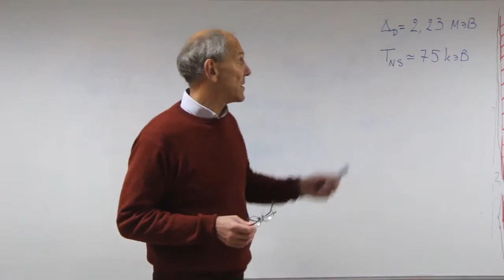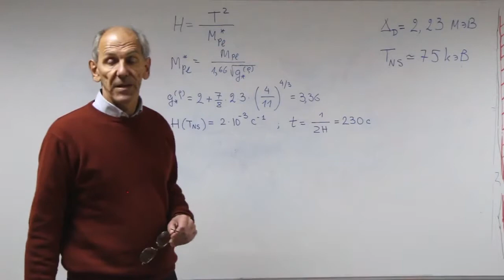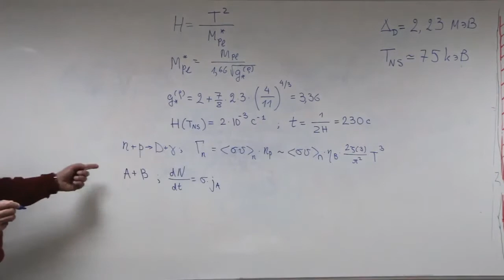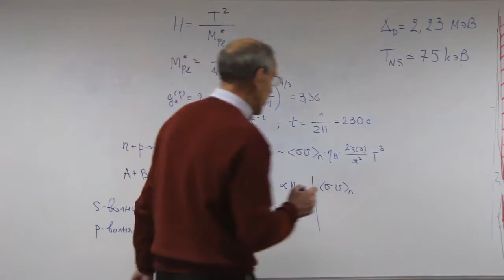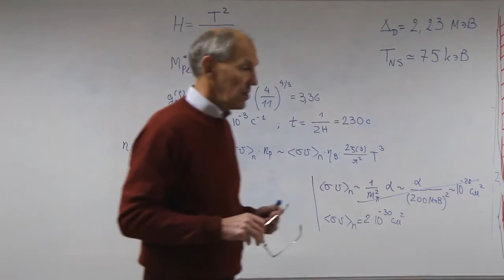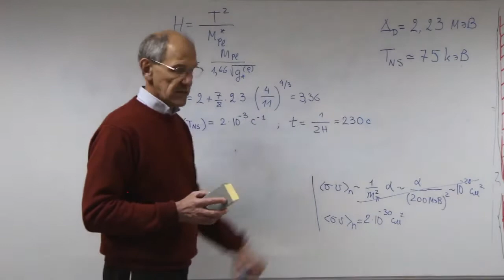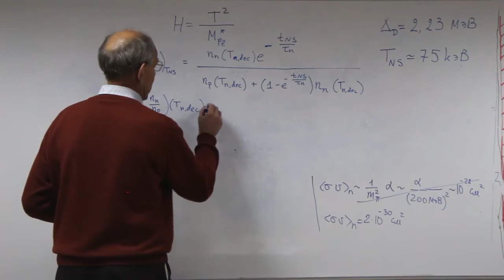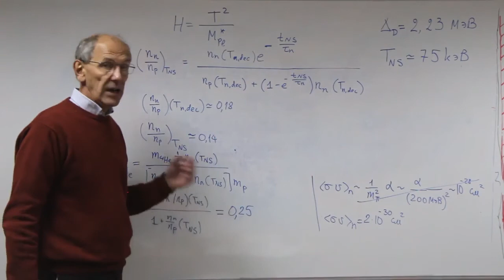Лекция 7 Эпизод 2 Скорость образования дейтерия